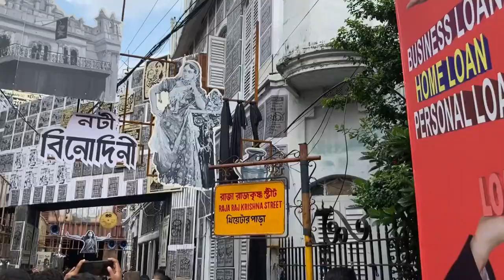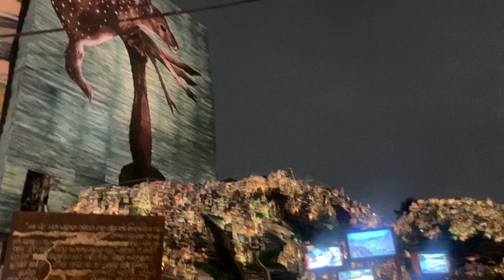दुर्गा पूजा का सबसे सुंदर पंडाल | Durga Puja Pandal 2024 in Kolkata | Best Durga Puja in Kolkata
Durga Puja pandal decoration
Durga utsav
Viral video of puja
How to shoot video
How to make views